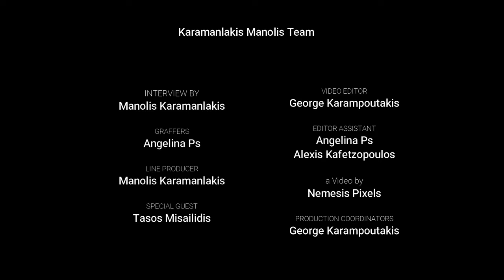All About Bodybuilding | Συνεντευξη με τον Τάσο Μισαηλίδη | Manolis Karamanlakis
Έφτασε η ώρα να πούμε κάποια πράγματα. κάποιες αλήθειες.
Αποφάσισα το πρώτο μας βίντεο να είναι μία συνέντευξη με με έναν άνθρωπο που εκτιμώ βαθύτατα.
Έτσι λοιπόν μαζί με τον Τάσο Μισαηλίδη ο οποίος είναι πολλά χρόνια στον χώρο αποφασίσαμε να κάνουμε μια συζήτηση γύρω από τον χώρο του Bodybuilding, τους αγώνες που πέρασαν, το Mr Οδύσσεια, τους αθλητές που αγωνίζονται και πολλά ακόμα θέματα που θα δείτε στο βίντεο.
Αν και μεγάλο ελπίζω να το παρακολουθείσετε όλο και να το ευχαριστηθείτε όπως εμείς.

Παρακάτω τα Link των Social Media που μπορείτε να βρείτε εμένα και την ομάδα μου.

My Associates
by George Karampoutakis and @ProjectNemesisgr